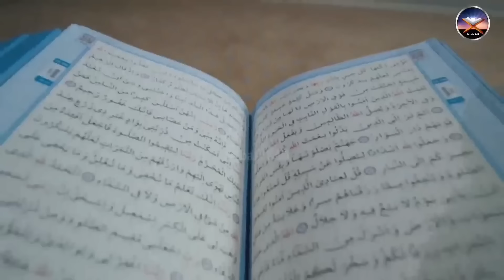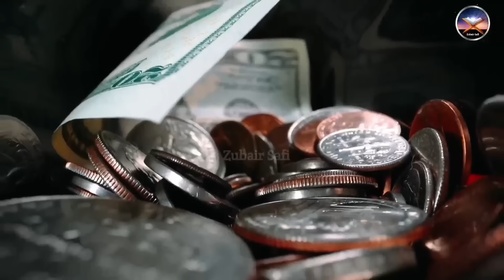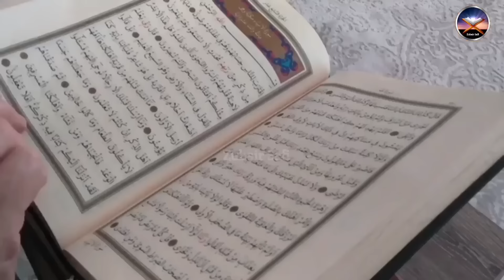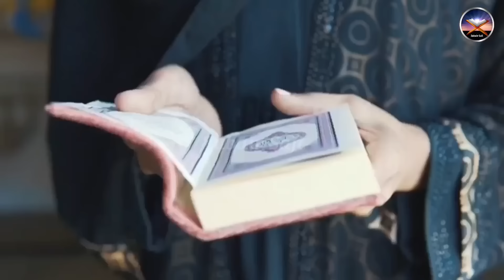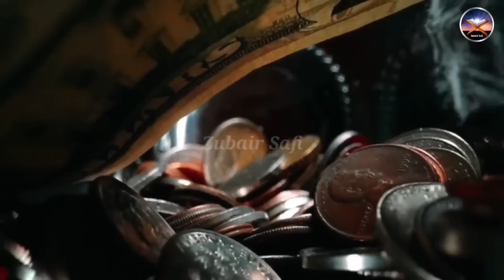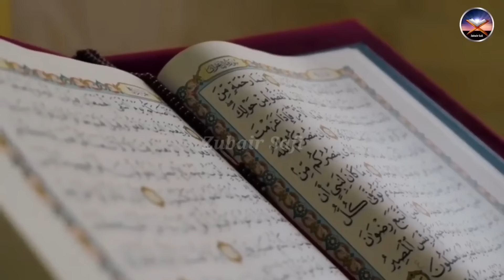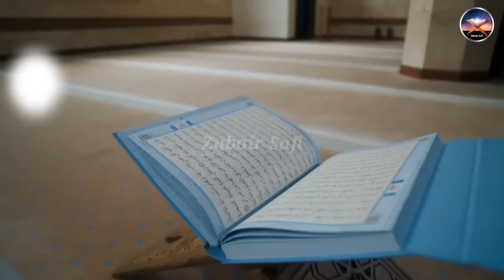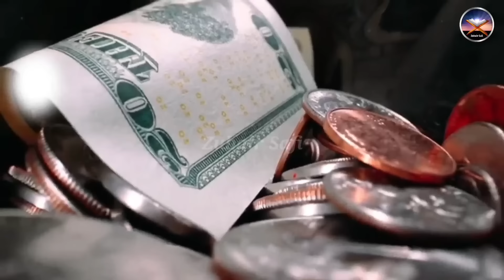Mola Ali Ka ilm | Hazrat Ali R.A Ke Faisle | Hazrat Ali ka Waqia | Mola Ali Ki Zehanat | Zubair Safi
Dear viewers in this video you know about the ʿAlī ibn Abī Ṭālib.

Hazrat Ali (R.A.) possessed the heights of knowledge and wisdom and had great ability to make decisions. Many decisions of Hazrat Ali are known which he made during the era of Prophet Muhammad  ﷺ and Caliphs. This is the first part on Hazrat Ali's late decisions.